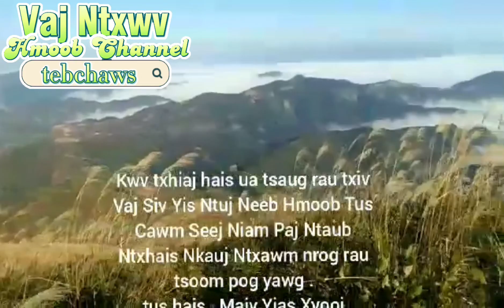4/15/2023.Maiv yias hais kwv txhiaj ua Vaj Syis tsaug nrog rau txoj kev rhawv haiv muaj teb chaws